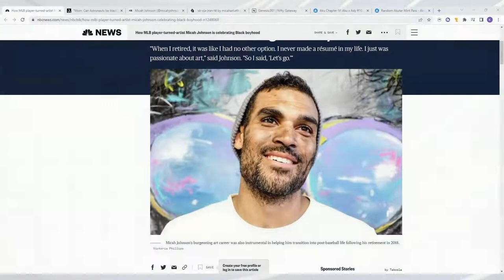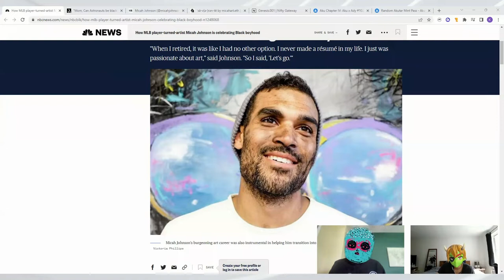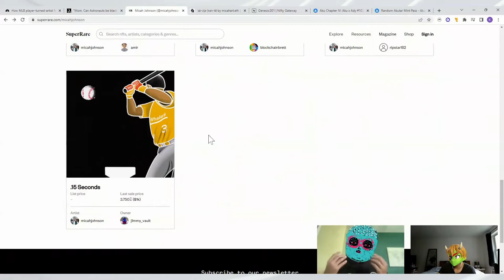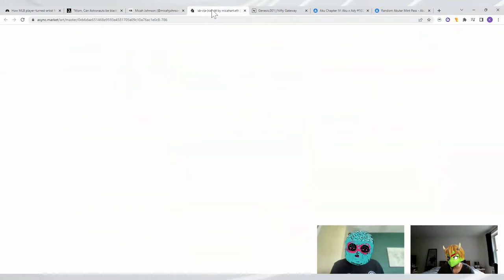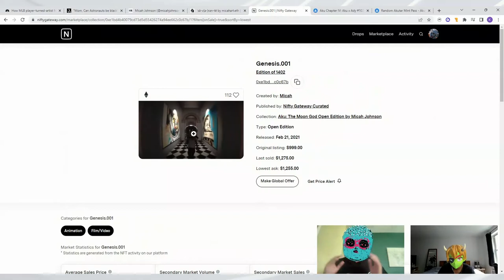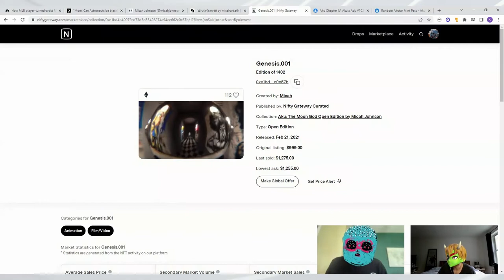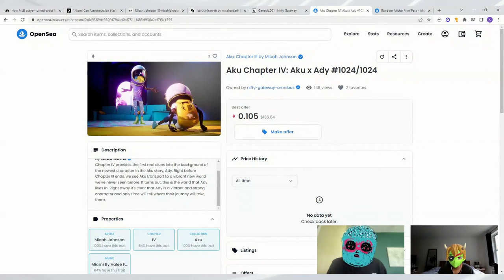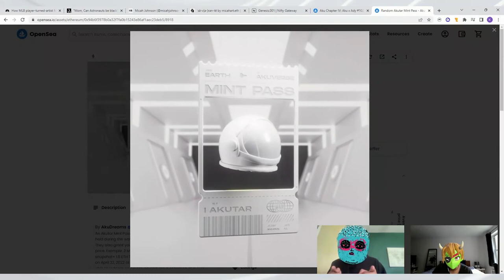Micah Johnson: The story behind the artist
In this video, we discuss the artistic journey of Micah Johnson, the creator of the Aku universe.

Join The HODL Community. We are a community of NFT enthusiasts that take on a long-term perspective on the NFT space:

00:00 Intro & Background
02:13 Exhibition
02:50 First NFTs
04:02 NFT of the year
05:31 Genesis Aku Chapter
07:00 Collector rewards
08:59 Akutars
09:52 Closing Thoughts